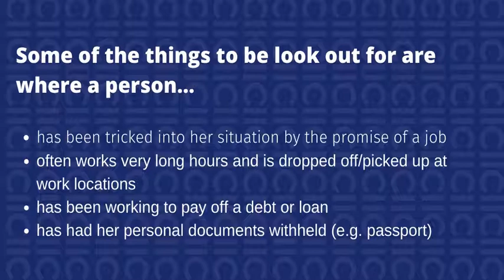Know the signs of human trafficking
As part of the Immigrant Council of Ireland's work to end human trafficking, we have creared this short animation to explain how to spot signs that human trafficking is taking place.